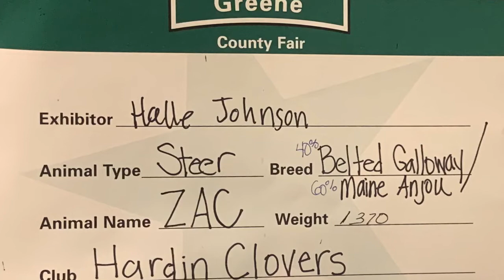Halle and Zac